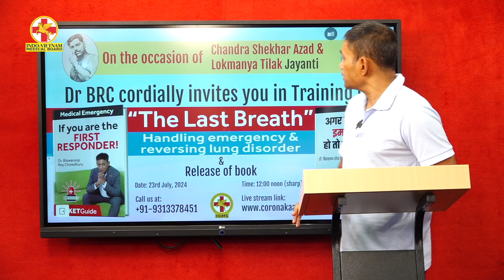Dr. BRC | How she escaped "Heart Transplant"? | Vrinda की कहानी | National Health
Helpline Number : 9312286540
Connect with Dr. Biswaroop Roy Chowdhury
About Dr. Biswaroop Roy Chowdhury :
Dr. Biswaroop Roy Chowdhury is the creator of the Mathematical Model of nutrition, known as the DIP diet, which has been proven effective in diabetes, hypertension, obesity, bone diseases, and chronic kidney diseases through clinical trials in India (Ayush Ministry), Nepal (National Health Ministry), and Malaysia (Lincoln University). Furthermore, he received the Innovation Award – 2024 (WASME & Ethiopian Embassy) for his gravity & heat-based invention, the GRAD system, to reverse chronic kidney diseases. Dr. Biswaroop Roy Chowdhury, an engineering graduate, holds both post-graduation in Diabetes and a prestigious PhD (Hon.) in Diabetes and Chronic Kidney Disease with an impressive portfolio of 31 published books.